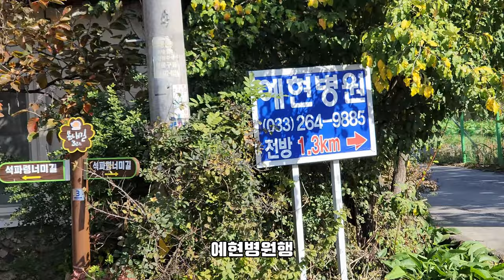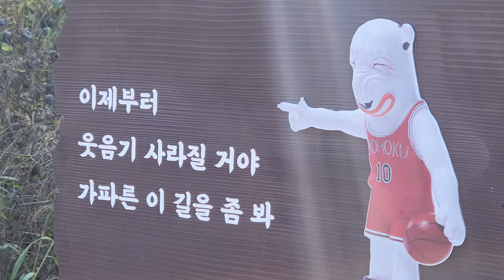다시 가고싶은 명품 임도 / 당림리 임도 MTB 라이딩 / 가을 속으로 빠져들다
업힐 다운일 거의 없는 8부능선 쉬운 라이딩. 하지만 깊은 숲이 전하는 아름다움은 마치 80년대 책받침 배경화면 같습니다.

강촌역에서 예현병원 찍고 약 25분 가량 가시고 석파령 국유임도 채종원 춘천 소양댐 춘천역으로 이어지는 코스입니다. 눈 내리는 겨울과 여름에도 다시 오고 싶은 좋은 코스네요. 생활자전거도 라이딩 가능할 만한 코스입니다. 강추 합니다.